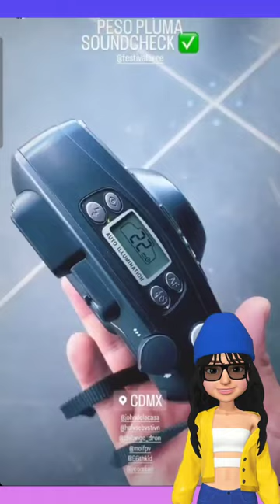Peso Pluma SOUNDCHECK para el ARRE FEST HSBC CDMX pesopluma cdmx arrefest #2023